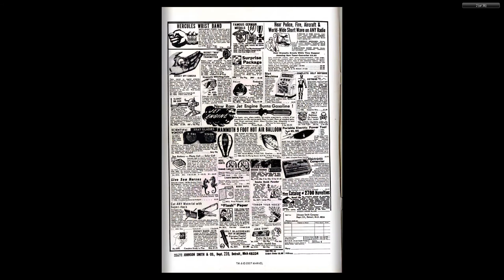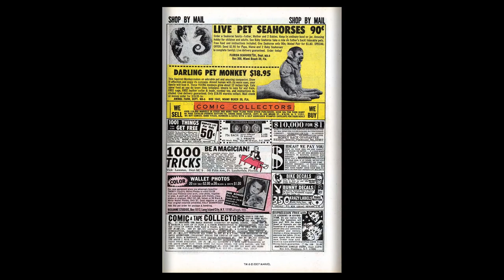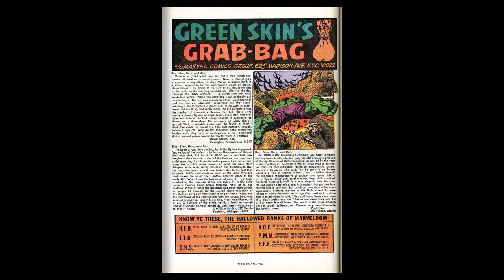196901 Incredible Hulk v1 111